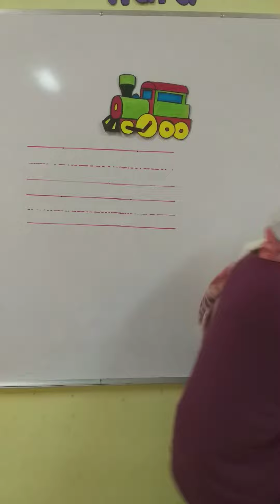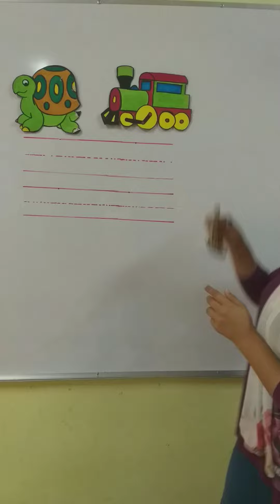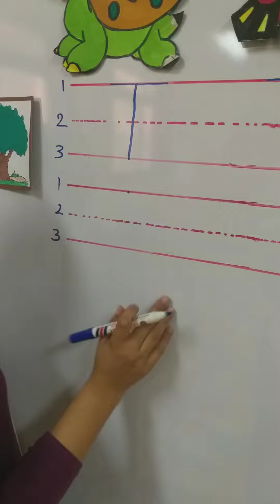Tt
Video from Marwa Mokhtar